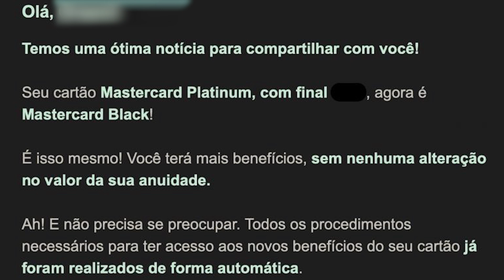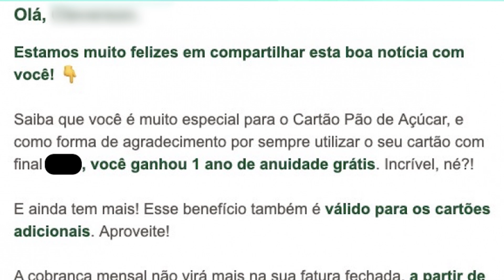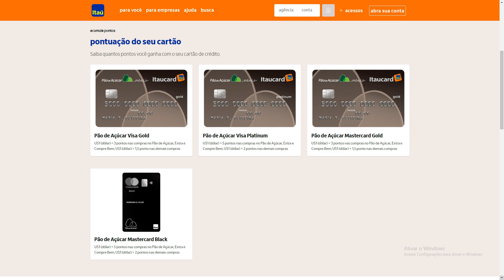UPGRADE do CARTÃO PDA PLATINUM para BLACK, ISENÇÃO da ANUIDADE por 1 ANO VALE A PENA?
Itaú está dando está dando upgrade do cartão Pão de açucar Mastercard Platinum para o Black, e também está oferencendo isenção de anuidade.

O cartão PDA era um dos cartões mais querido do Brasil para acumular pontos para trocar por milhas aéreas, isso porque até hoje o cartão pão de açucar pontua 1 ponto por real gasto. Porém o Itaú mudou as regras do jogo e apartir de 02 de Fevereiro o cartão pão de açuca vai passar a pontuar por dolar gasto.

A nova pontuação do PDA vai ficar assim: PDA gold 1,5 pontos por dólar gasto, já os Cartão Platinum e Black vai pontuar 2 pontos por dolar gasto.

Se você tem um cartão PDA deve está pensando o que fazer com ele, cancelar ou não cancelar, no vídeo de hoje vou te dar dicas de qual a melhor opção a seguir.